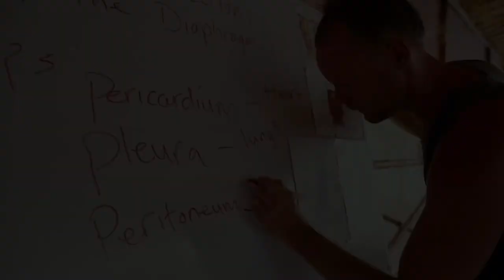The Himalaya Yoga Valley Training Experience India& Europe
Lalit is the founder of Himalaya Yoga Valley and has over 15 years’ experience teaching nationally and internationally. He is a keen Ashtanga Vinyasa practitioner and holds a Master Degree in Yoga education.

Lalit began studying at traditional Indian yoga schools known as Gurukulams at the age of 7. He is honoured to have studied yoga under some of the most well-known and respected yoga Masters in India: Shri BKS Iyenger, Shri K Pattabi Jois, Shri Sharath Jois. He has spent nearly a decade studying numerous traditional styles and disciplines at various Ashrams in North and South India. Lalit’s popular teaching style blends traditional Ashtanga Vinyasa Yoga with alignment techniques. He places a strong focus on to physical adjustments to improve alignment through a precise yet dynamic practice.

His unique light hearted teaching style is blended with expert knowledge which makes his classes inspiring for one and all. Lalit’s mantra is to increase awareness and knowledge of the benefits of practicing yoga, and to relay an understanding of the philosophy and yogic lifestyle of the Eight Limbs of Ashtanga yoga.